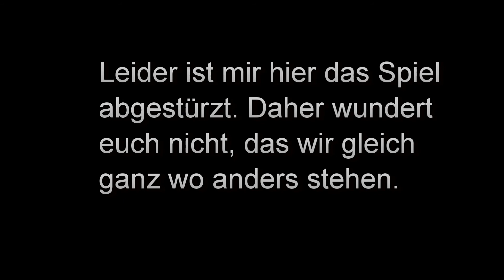Let´s Play Together Dead Island Part 003 - Wo ist Maggi?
Xertass, Deadlegacy und Alaine von Otaku4life.de spielen Dead Island.
Wir haben uns entschlossen zusammen auf Zombie Urlaub zu gehen.
Hier in Part 3 versuchen wir einen Alkoholiker zufrieden zu stellen,
und suchen immer noch die kleine Maggi, welche aus dem Spieleparadies
am Strand abgehauen ist.